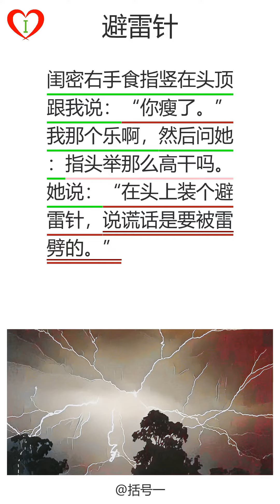段子手(319)：避雷针：面包我吃了：谁说女子不如男：说什么都不行：直接买的|爆笑|笑话|学习中文|听书|有声书|段子|有声读物|搞笑|学中文|听故事|普通话|沉浸式学习|情景式学习|沉浸式学习中文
00:00:00 段子手(319)
00:00:03,920 第1页， 避雷针：闺密右手食指竖在头顶跟我说：“你瘦了。”我那个乐啊，然后问她：指头举那么高干吗。她说：“在头上装个避雷针，说谎话是要被雷劈的。”
00:00:26,780 第2页， 面包我吃了：游湖开船后船长给每组发袋面包，我没吃早饭就直接吃了，等到了湖中间，听到船长说：现在可以用面包喂鱼了！这时大家都盯着我
00:00:46,740 第3页， 谁说女子不如男：领导说：“我招人从来不招女人。”我问了一句：“那我呢？”领导：“你是因为可以当男人用！”
00:01:02,780 第4页， 说什么都不行：妈，你看隔邻王叔叔她闺女怎么样，我俩合不适合？老妈切菜的刀直接掉地上，给了我一巴掌说：你才28岁就想着早恋，不行！
00:01:24,960 第5页， 直接买的：幼儿园让做家电小手工，我给拿彩纸糊了个电视机，弄了一晚上没睡。第二天送到校门口，问其他家长，他们都是直接买的，有纸电冰箱，纸洗衣机，还有纸手机

爆笑 笑话 学习中文 听书 有声书 段子 有声读物 搞笑 学中文 听故事 普通话 沉浸式学习 情景式学习 沉浸式学习中文 有声小说 爆笑解压 放松治愈 消除烦恼 轻松催眠 普通话朗读 有声读书 听书睡觉 催眠 床头灯 睡前听书 笑話故事 抖音 笑話 朗读 汉语故事 有声 中文 睡眠学习 睡觉时学中文 阅读 跳蛋阅读 有声读物 搞笑故事 声字同步 解压 读书 中文声音 书 学中文听故事 老外说中文 爆笑 笑話 學習中文 聽書 有聲書 段子 有聲讀物 搞笑 學中文 聽故事 普通話 沈浸式學習 情景式學習 沈浸式學習中文 有聲小說 爆笑解壓 放松治愈 消除煩惱 輕松催眠 普通話朗讀 有聲讀書 聽書睡覺 催眠 床頭燈 睡前聽書 笑話故事 抖音 笑話 朗讀 漢語故事 有聲 中文 睡眠學習 睡覺時學中文 閱讀 跳蛋閱讀 有聲讀物 搞笑故事 聲字同步 解壓 讀書 中文聲音 書 學中文聽故事 老外說中文 chinese story#hypnosis# audiobook learn chinese through story chinese story mandarin learn chinese while you sleep#chinese#tiktok#Hilarious#Jokes#Learn Chinese#Listening to Books#Audiobooks#Duanzi#Audiobooks#Funny#Learn Chinese#Listen to Stories#Mandarin#Immersive Learning#Situational Learning#Immersive Learning Chinese#Audio Novel#Laughter and Decompression#Relaxing Healing#Eliminating Troubles#Easy Hypnosis#Mandarin Reading# Audiobooks#Listen to books to sleep#Hypnosis#Bedside lamp#Listen to books before going to bed#Joke stories#Douyin#Jokes#Reading#Chinese stories#Audio#Chinese#Sleep learning#Learn Chinese while sleeping#Reading#Tiaodan reading#Audiobook#Funny story#Sound and word synchronization#Unzip# Reading#Chinese voice#Book#Learn Chinese and listen to stories#Foreigners speak Chinese